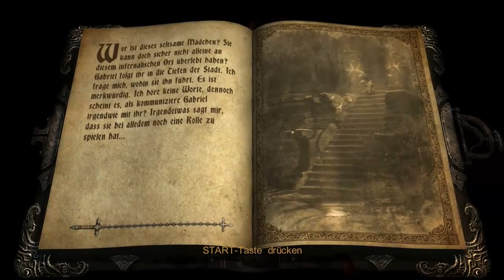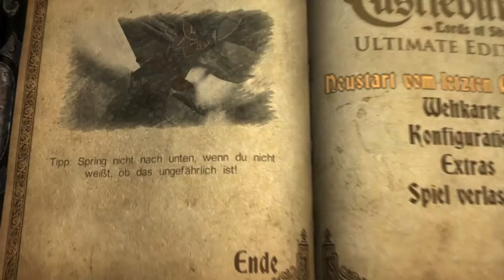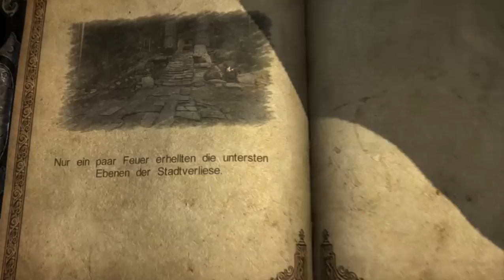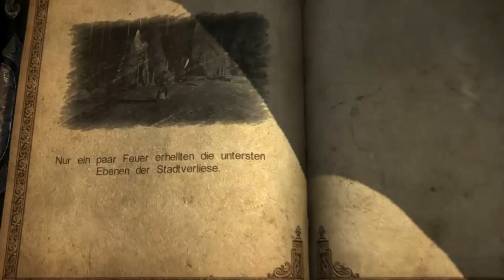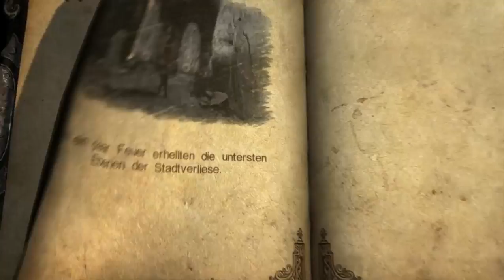Let's Play Castlevania: Lords of Shadow #012 - Wo keine Sonne scheint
Das stumme Flikflak-Mädchen bedeutet uns, zu folgen, und stürzt sich in die Tiefen der Ruinen hinab. Wieder einmal müssen wir uns nach unten begeben, diesmal in eine äußerst finstere Höhle hinein. Mit den Feuer werfenden kleinen Gremlins kommen neue kleine Schwarmgegner auf uns zu, die zukünftig wohl unheimlich nervig werden dürften. Für's Erste jedoch schlagen wir uns halbwegs passabel durch.

Gerade als wir wieder in eine Horde der kleinen Biester hinein platzen, sprengt ein gewaltiger Koloss die Party: ein metallener Golem, ganz in schwarz, lässt sein Schwert auf Gabriel niederfahren - doch in diesem Moment taucht das Mädchen vor uns auf und stoppt das Monster. Der schwarze Ritter ist ihr Beschützer, und sie - Claudia - will uns helfen. Da lass ich mich nicht zweimal bitten...